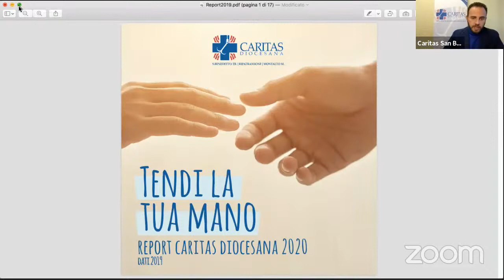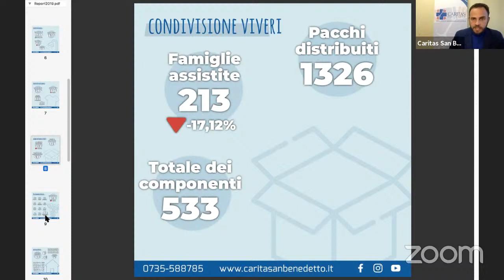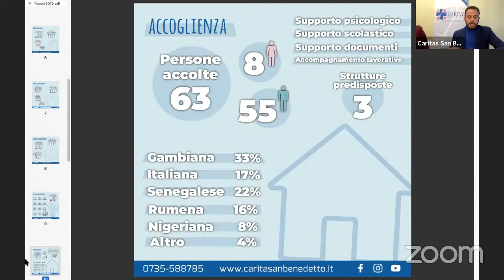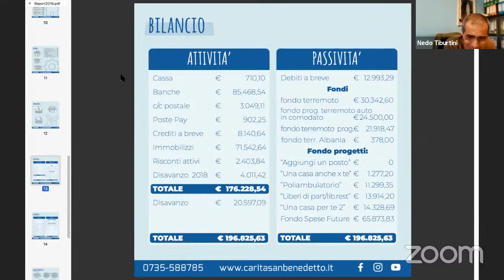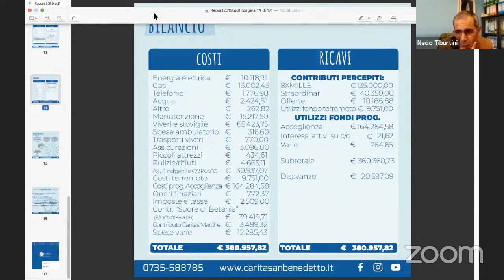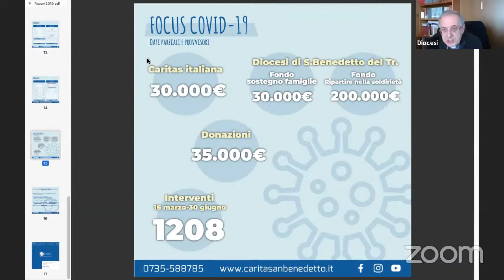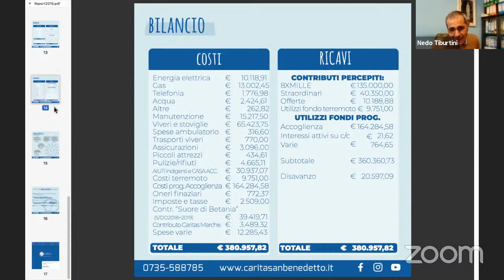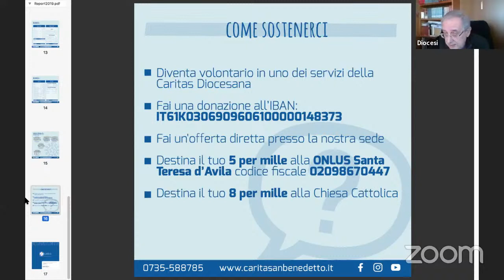"TENDI LA TUA MANO" - REPORT CARITAS DIOCESANA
Presentazione del dossier Caritas Diocesana San Benedetto del Tronto - Ripatransone - Montalto